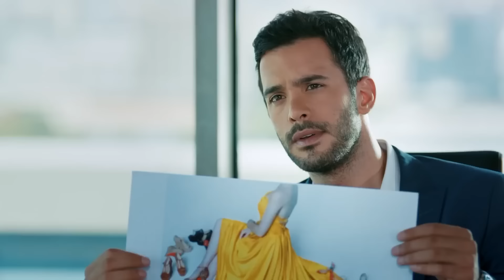Omer Goes for Defne’s Lips - Love For Rent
Omer Goes for Defne’s Lips - I'M DRAWN TO YOUR LIPS

Ömer: Barış Arduç
Defne: Elçin Sangu
Sinan: Salih Bademci
Koriş: Onur Büyüktopçu
Pamir: Seçkin Özdemir
Seda: Müjde Uzman
Necmi: Levent Ülgen
Neriman: Nergis Kumbasar
Sude: Melisa Şenolsun
Türkan: Hikmet Körmükçü
Hulusi: Ferdi Merter
İsmail: Kerem Fırtına
Nihan: Sanem Yeles
Serdar: Osman Akça
Esra: Melisa Giz Cengiz

Production: Ortaks Production
Producer: Melda Perahya Yalçın, Mehmetcan Yüksel
Director: Şenol Sönmez
Scenario: Meriç Acemi